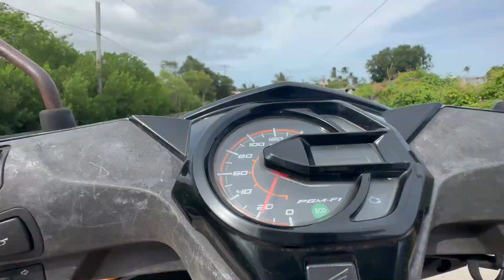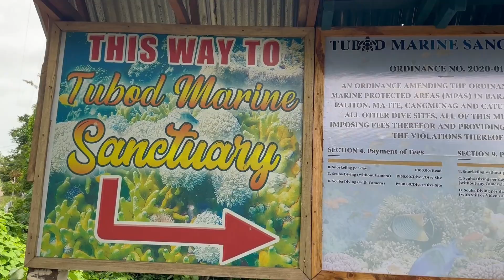Siquijor - Adventure | by Choi Bron Ceriales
Province of Siquijor, is an island province in the Philippines located in the Central Visayas region.